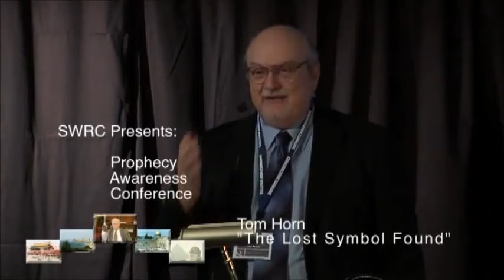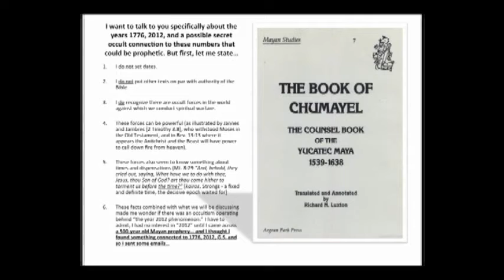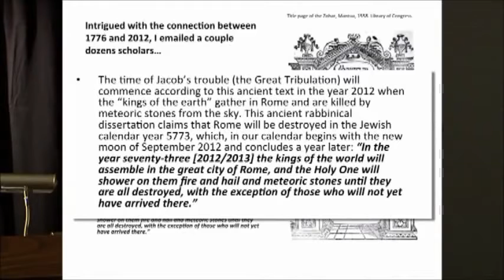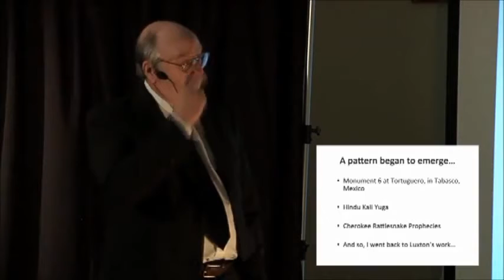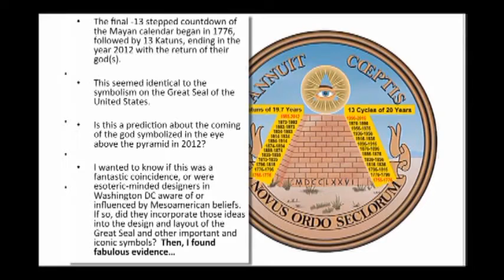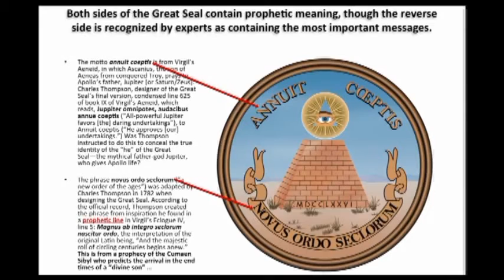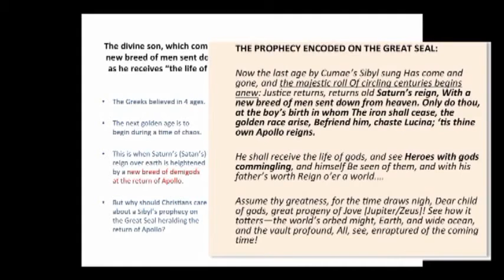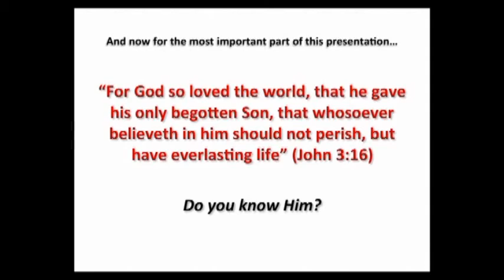Tom Horn - Lecture On Strange Attractors - 2012